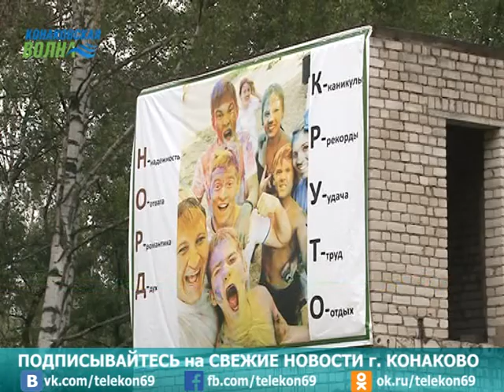В Конаковском районе функционирует спортивный лагерь "Норд"